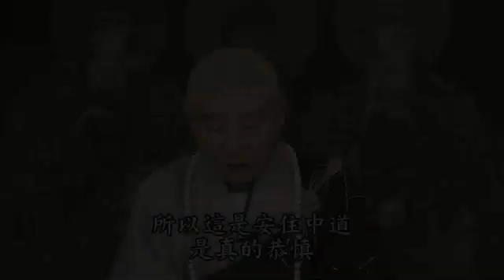念佛的真實利益 227 念佛的原理原則